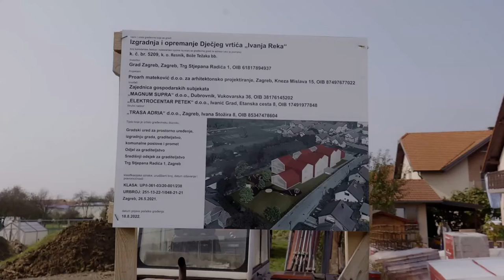Izgradnja i opremanje dječjeg vrtića Ivanja Reka